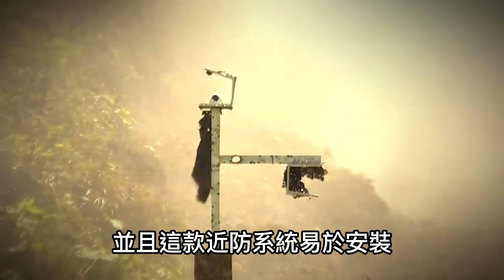【七大近防系統】世界各國海面艦隊的超級吞金獸，一分鐘打出1萬發炮彈！反艦導彈的克星，水面艦隊最後的防禦手段！【SeaRAM】【Phalanx Close-In Weapon System】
00:00 前言
00:22 TOP7美國方陣近防系統
01:15 TOP6荷蘭守門員近防系統
02:21 TOP5意大利標槍式近防系統
03:14 TOP4俄羅斯AK-630M1-2型近防系統
04:30 TOP3萊茵金屬奧瑞岡千禧年機炮
05:44 TOP2俄羅斯卡什坦彈炮合一系統
06:59 TOP1美國海公羊（SeaRAM）武器系統

反艦導彈有著極高的效費比

目前已經成為各國水面艦隊最大的威脅

比如在1982年的福克蘭戰爭中

英軍一艘造價超過1億美元的雪菲爾號驅逐艦

卻被阿根廷一枚30萬美元的飛魚反艦導彈所擊沈

今天就給各位老鐵講一講

可以攔截反艦導彈的7款近防系統

Anti-ship missiles have a very high efficiency and cost ratio

At present, it has become the biggest threat to the surface fleet of various countries

For example, during the Falklands War in 1982

The USS Sheffield, a British destroyer that cost more than $100 million to build

It was sunk by a $300,000 Argentine exocet anti-ship missile

Today, I'll tell you about it

Seven close-in systems that can intercept anti-ship missiles